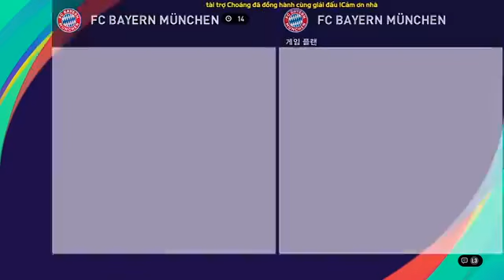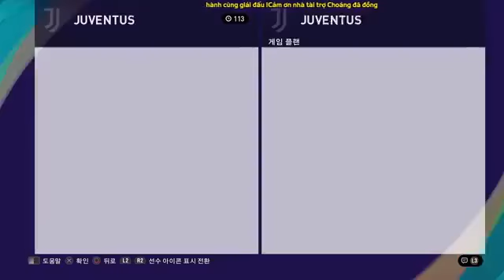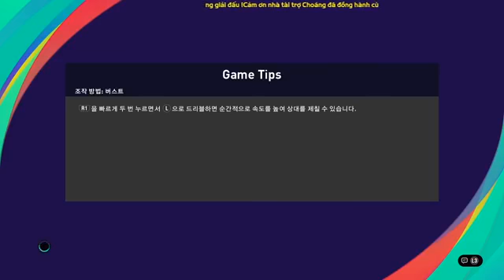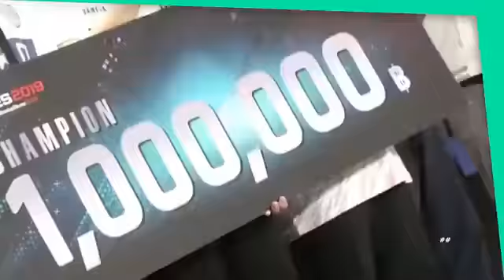CHOANG SUPER CUP 2021 | Semi Final Best of 7 - Rommyhw Vs Maruchi